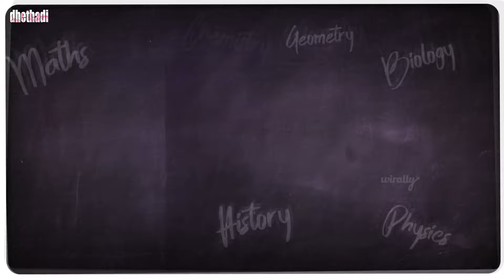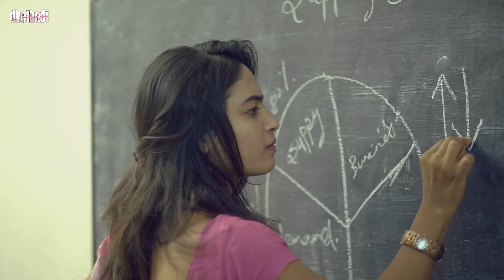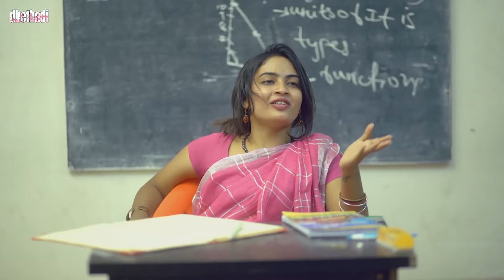Voilence నీ అయినా సహిస్తాను కానీ Noice సహించను || Cut chesthe